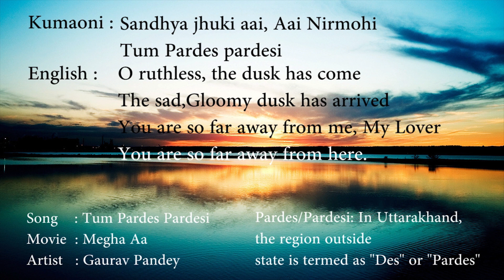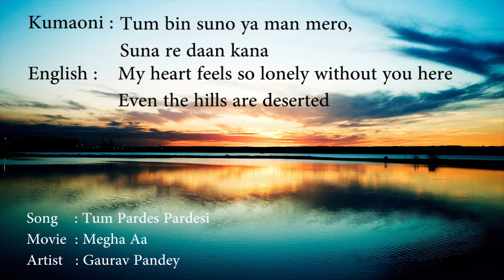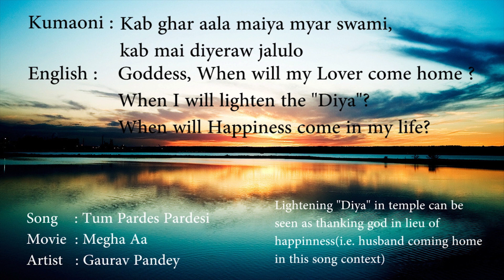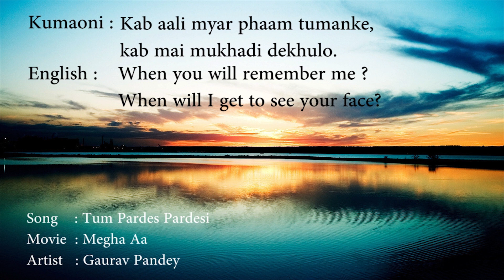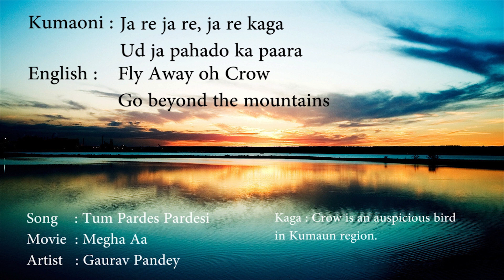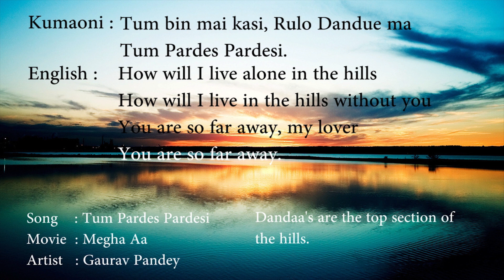Tum Pardes Pardesi | Uttarakhandi Song | Gaurav Pandey | Lyrics Video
I love Kumaoni folk music so that is why this cover exists. Hope you enjoy! If you like it, feel free to hit that thumbs up button and/or share it with a friend :)
Flute - Mohan Joshi
Electric Guitar - Deepak Bora
Mixed and Mastered - Nalin Paul